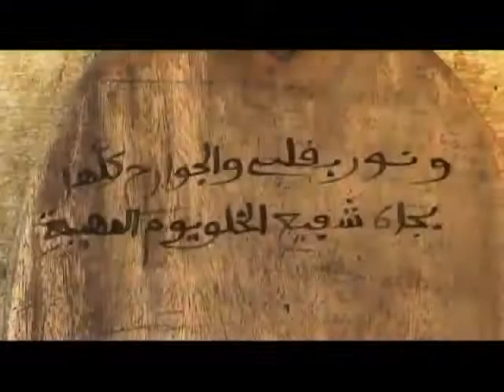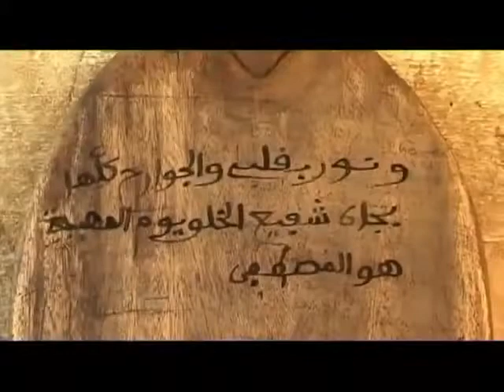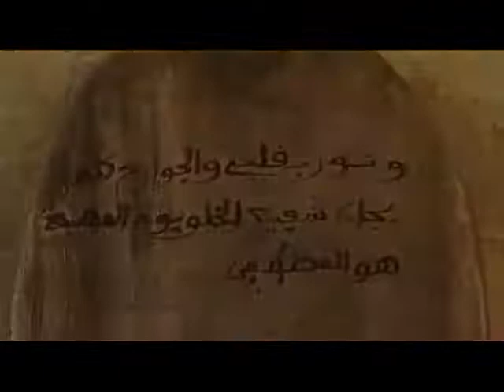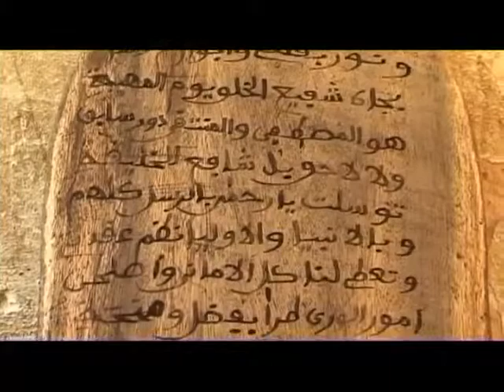Rawane Diagne Hommage à Borom Daara Yi AsfiyahiWEBTV La Télévision Tidjane sur le Web